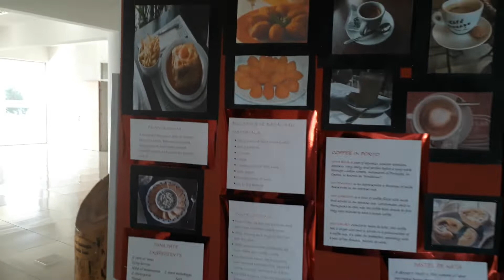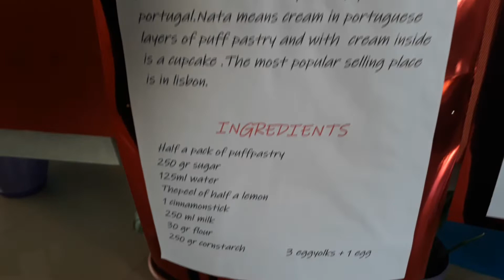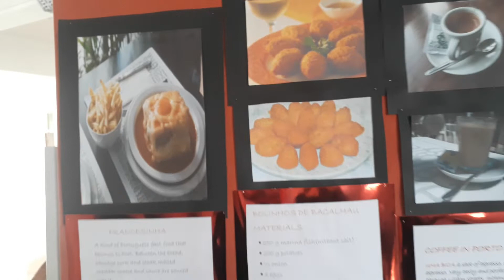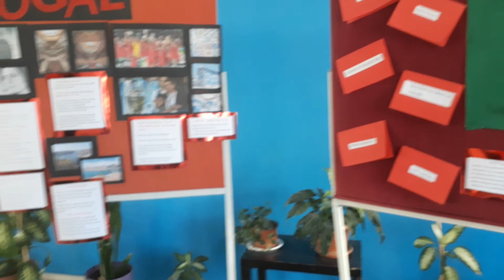Portugal Culture Presented By Yasemin Adakçı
The aim is to give some basic information about Portugal, its culture,customs and language.Another objective is to arouse students'curiosity,make them aware of accepted norms of behaviourand pave the way to becoming a global citizen of Europe.